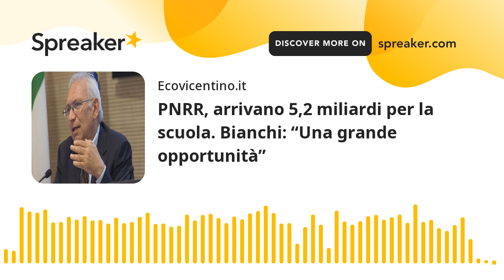PNRR, arrivano 5,2 miliardi per la scuola. Bianchi: “Una grande opportunità”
Finalmente arrivano i fondi per la scuola: 5,2 miliardi di euro del Piano Nazionale di Ripresa e Resilienza. Uno stanziamento importante che il ministro dell'Istruzione, Patrizio Bianchi, nel corso di una conferenza stampa, ha illustrato, evidenziando anche la distribuzione di questi fondi.